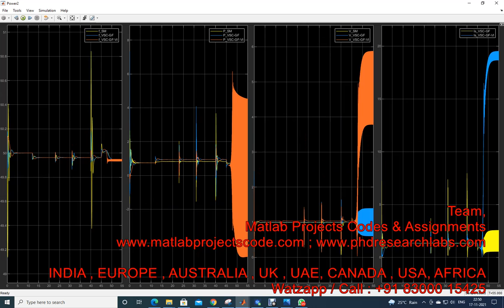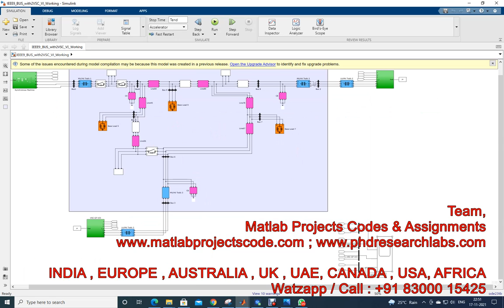VSC with Grid-Forming strategies || Droop-Control || Simulink || Virtual impedance || SM VSC-GF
MATLAB PROJECTS
ANTENNA PROJECTS
WIRELESS PROJECTS
PYTHON / TENSORFLOW

ASSIGNMENTS
PHD RESEARCH
THESIS
PROJECTS

CODING IMPLEMENTATION
THESIS - DISSERTATION
ASSIGNMENTS - HOMEWORKS

Matlab/Simulink/Python
Antenna/VLSI/Cadence
Wireless Communication
Image Processing
Deep Learning
Optical System
Mechanical Engg
Journals Scopus/Sci/Scie

CADENCE-HSPICE-DIgSILENT
SIMULINK-SIMSCAPE